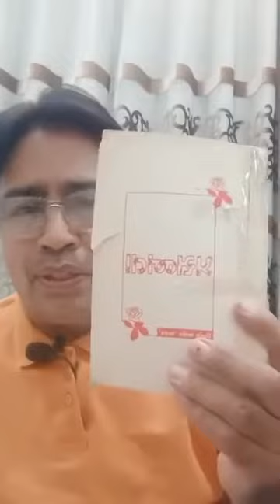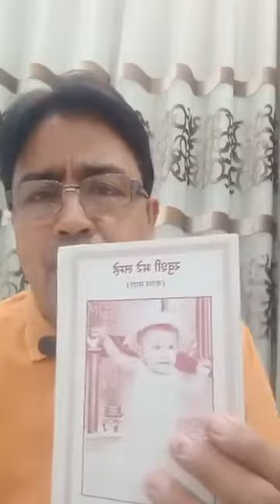મારી ગુજરાતી ગઝલ,ગીત અને હિન્દી કવિતા